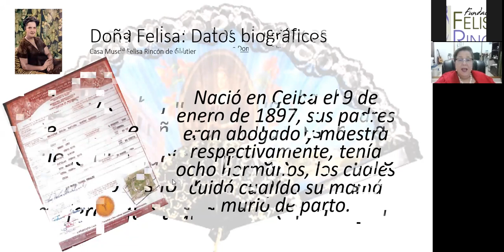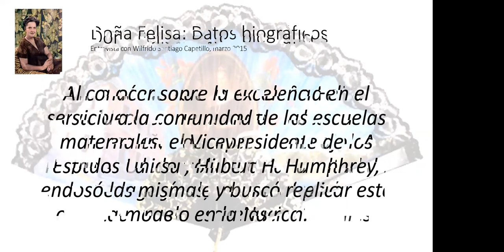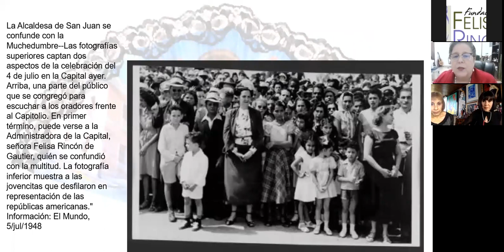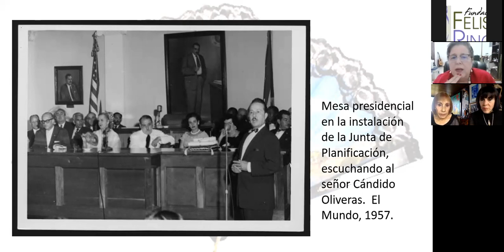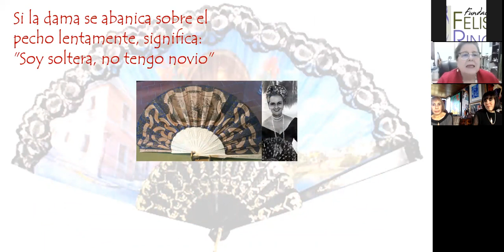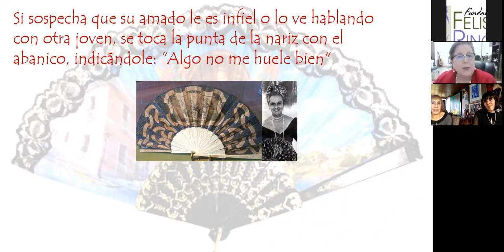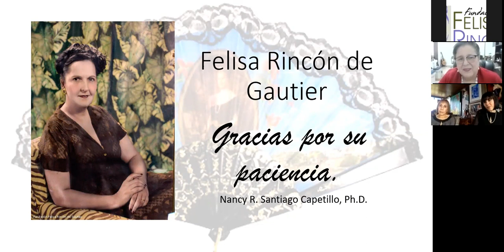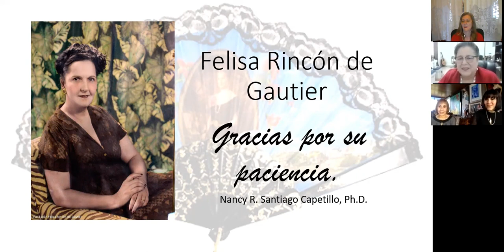Felisa Rincón de Gautier: una vida de servicio público por Dra. Nancy R. Santiago Capetillo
A tono con el natalicio 124 de doña Felisa Rincón el pasado 9 de enero la Dra. Nancy Santiago Capetillo ofreció una charla recordando la vida y obra de doña Felisa